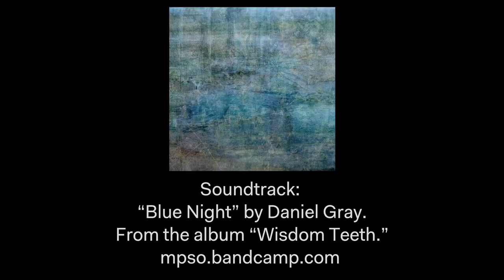Street Level: Smoking in Toronto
The Grid hits the street at Bay & King in Toronto to find out how difficult it is to head outside for a cigarette during the winter. Directed by Graham Runciman for The Grid.